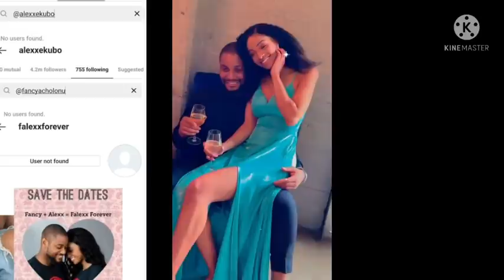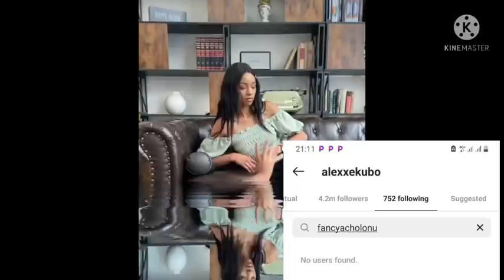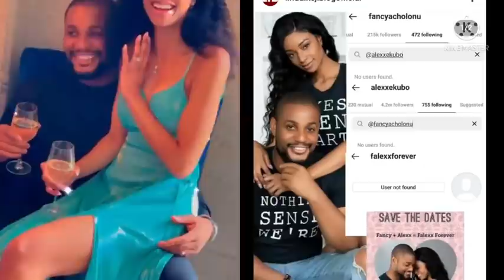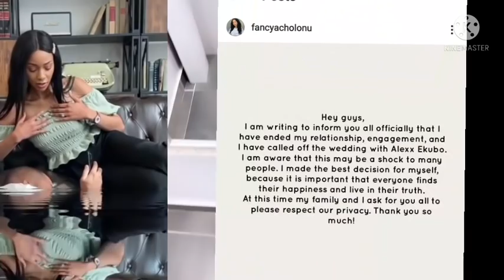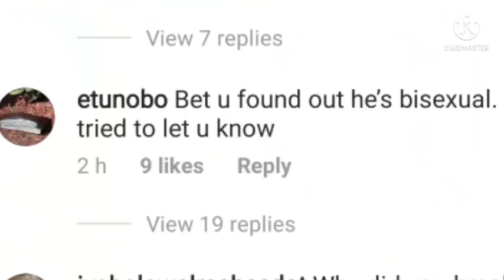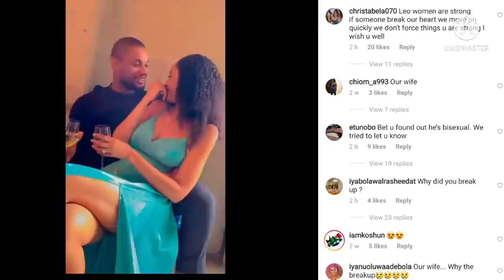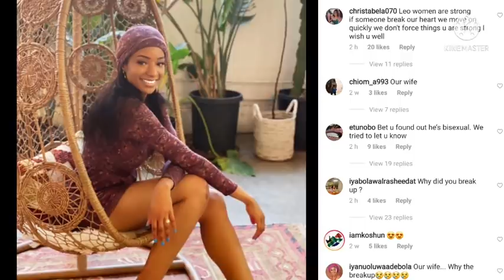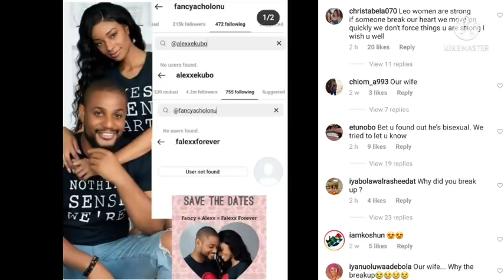Fancy Acholonu Alex Ekubo Fiancee Gave Reasons For Breaking Up With Actor Alex Ekubo. This Is Deep